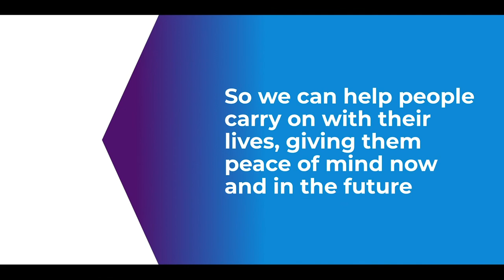Direct Line Group | A force for good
Communicating Direct Line Group's vision, purpose and sustainability pillars.